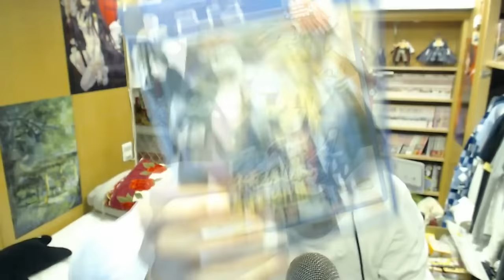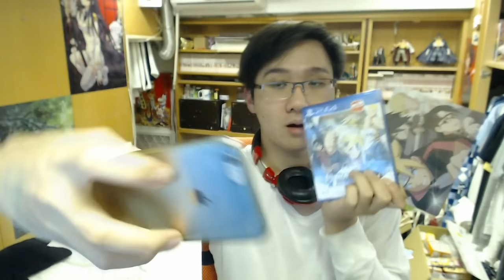過年最不想聽到的問候以及性轉後想要做的事情｜你蓋我猜 Minecraft Tuesday【黑羽 舞秋風 巧克力 筱瑀 哲平 哈記 菱形】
這裡是黑羽放遊戲影片的地方，只要是遊戲的影片，我都會盡快放上！！